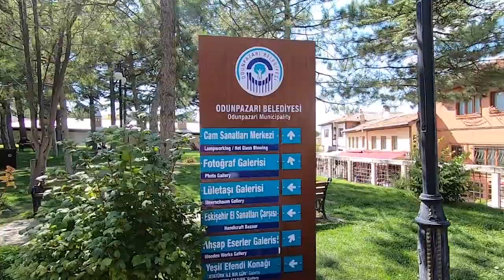Eskişehir'de 1 Gün Geçirmek | Vlog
Herkese Merhaba,

İstanbul Söğütlüçeşme'den trenle Eskişehir'e günübirlik gidip 1 gün boyunca yorulana kadar gezdik :)

Eskişehir Gezilecek Yerler Listesi & Önemli Tavsiyeler (Bizim Gezdiğimiz)

1. Tarihi Odunpazarı Bölgesi
2. Odunpazarı Evleri
3. Porsuk Çayı ve Adalar Bölgesi
4. Sazova Bilim Sanat ve Kültür Parkı
5. Kurşunlu Camii ve Külliyesi
6. Eskişehir Balmumu Heykeller Müzesi
7. Esminyatürk Türk Dünyası Şaheserleri
8. Türk Dünyası Bilim Kültür Sanat Merkezi
9. Çağdaş Cam Sanatları Müzesi

Takip edin!